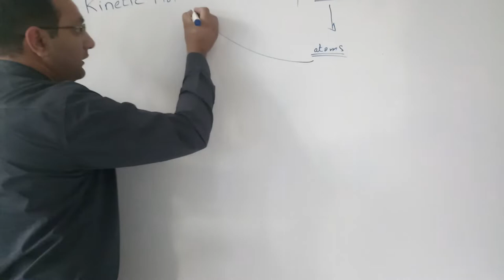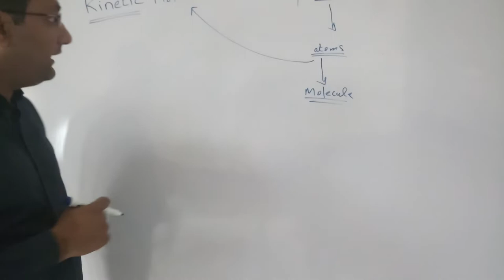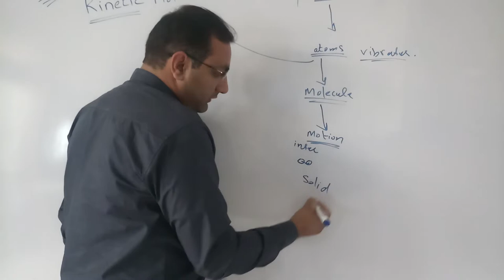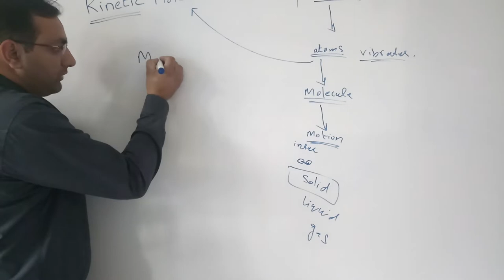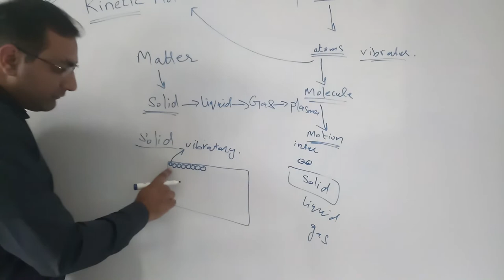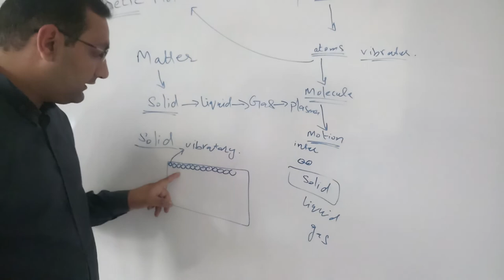Kinetic molecular theory of matter(1). Class 9th, Physics Chapter 1 By Mr. Tanveer Saeed